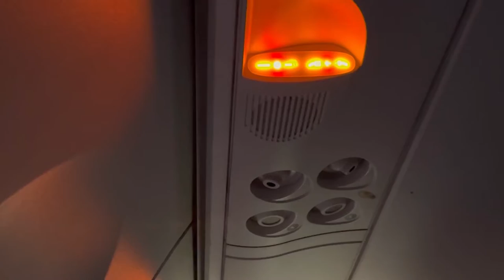Visit in Haida Gwaii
Here’s part two to the “Journey To Haida Gwaii” video. It was an amazing time with your Haida family. Kinda makes me wish I spent longer up there, but I was up there for the important events. There was no photos or videos allowed at the feast on Saturday June 25, 2022. This was so people could be present and so that there is good context to all the photos from their photographer.